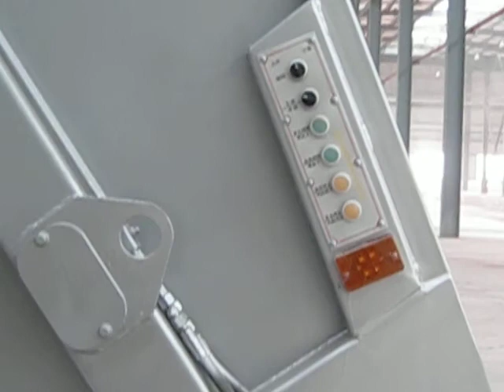4x4 refuse compactor truck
The refuse compactor truck tailgate is movable and controlled by pneudraulic easily. Dustbin is airproof completely. The waste collectors with manual and automatic controlling system are optional. Driver can operate inside of garbage compression truck or in the middle or back.